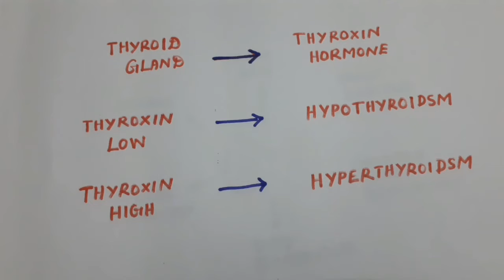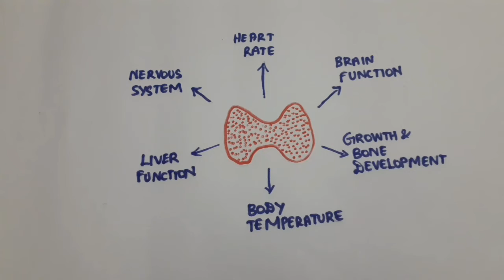Pregnancy time thyroid problem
Hypothyroidsm/pregnancy time thyroid issue/importance of thyroxin tablet